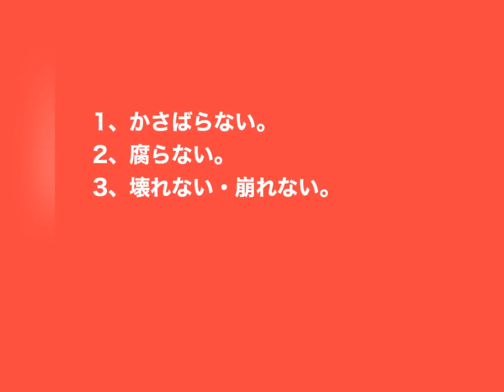【タイお土産】B-Garlic/ビーガーリックを食べてみた^_^